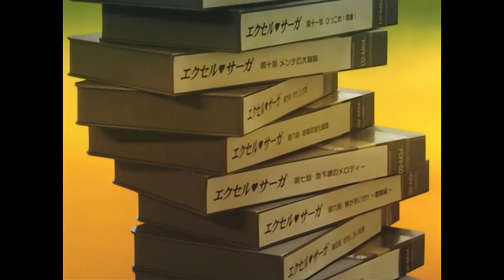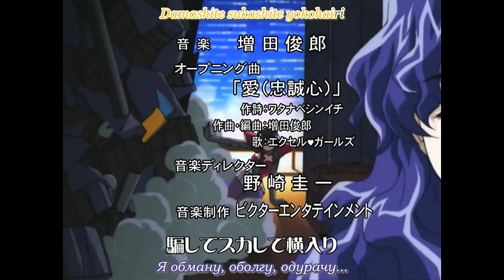Excel Saga 20 серия (Русская озвучка от проекта GoLTFilm)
О сериале: «Параллельная» современная Япония. Префектура Ф, город Ф. Совершенная Тайная Организация «Акросс» под руководством рокового красавца Ильпалаццио готовится захватить мир и очистить его от скверны. Первым шагом к достижению этой Великой Цели Ильпалаццио считает захват города Ф. В распоряжении Ильпалаццио находятся двое подчиненных: гиперактивная Эксель, которой движет безбрежная любовь к Ильпалаццио, и Хаятт, которой ничего не движет, так как от минимального напряжения она на время умирает. В соответствии с приказами шефа девушки нанимаются на всевозможные работы на полставки, пытаясь заработать денег для «Акросса» и реализовать планы захвата города...

Роли озвучивали: Юлия Самсонова, Павел Михеев, Александр Кизилов, Виктория Простокова, Офелия Кабасакалян, Айнур Сисанбаев, Владимир Степанов, Анна Курчевская, Денис Воробьев, Алексей Дергунов

Звукорежиссёр: Иван Ярославцев